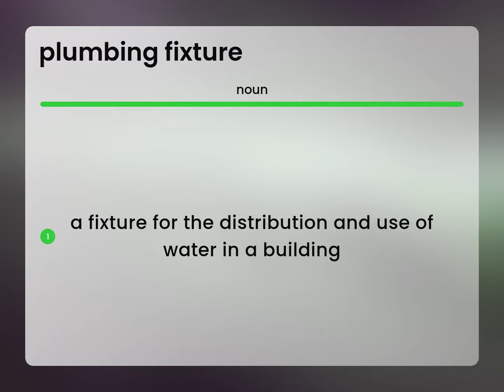Plumbing fixture — what is PLUMBING FIXTURE definition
PLUMBING FIXTURE in the dictionary